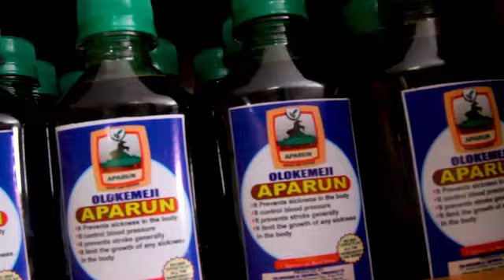ADVERTISEMENTS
Olokrmeji herbal is a reliable herbal company that can be trusted anywhere in the world . Contents produced by Esimedia